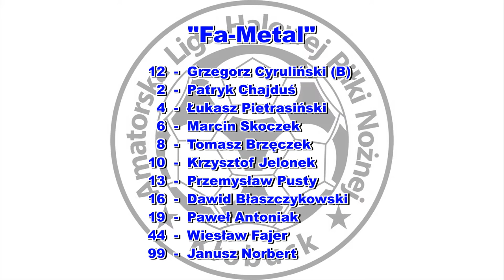ALHPN 2016/17 FA METAL - ZIB BERNAT